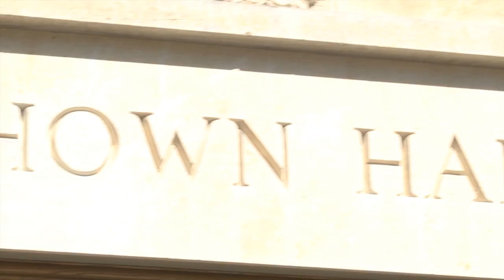QTV Presents Queen's Move In Day 2012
Did you get your free QTV frisbee today?  A few members of the Queen's TV crew went out and spoke with the incoming frosh as they moved into their new homes.

Queen's TV does not take ownership of the music used in this video.
Song:  The Black Keys - Everlasting Light